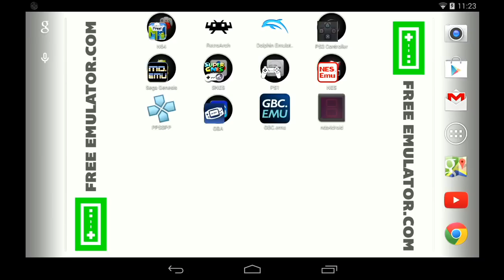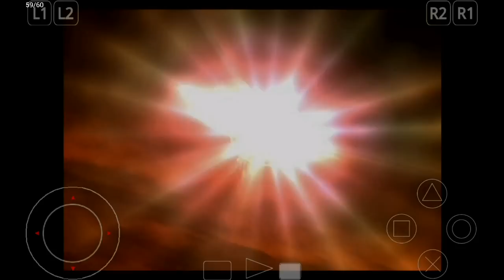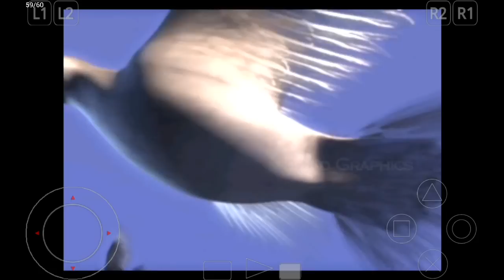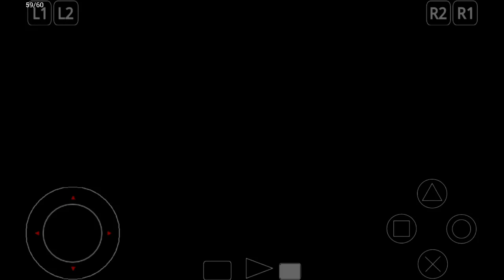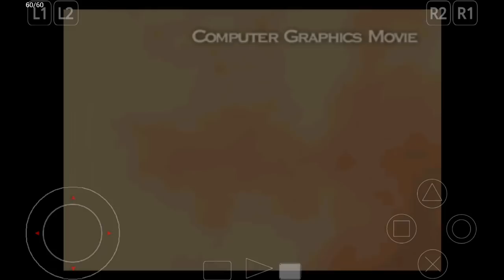[60 FPS] ePSXe Emulator 1.9.15 for Android | Final Fantasy IX [720p HD] | Sony PS1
60FPS option now available!  Final Fantasy IX Sony Playstation (PS1 / PSX) using the Android ePSXe Emulator 1.9.15 on the Nexus 7 (2013 / 2nd Gen)

Showing off gameplay of Final Fantasy IX (9) for the original Sony Playstation (PS1 / PSX) using the ePSXe emulator for Android (version 1.9.15) on the Nexus 7 (2013 / 2nd Gen).

This emulator is awesome!  ePSXe played every game I threw at it--and at full speed.  With ePSXe you can play all your favorite old school games, such as Tekken 3, Tony Hawk's Pro Skater 2, Final Fantasy VII, VII, and IX, Metal Gear Solid, Resident Evil 2, Gran Turismo 2, Chrono Cross, Crash Team Racing, Crash Bandicoot 3: Warped, Xenogears, Spyro: Year of the Dragon, Driver, and many, many more!